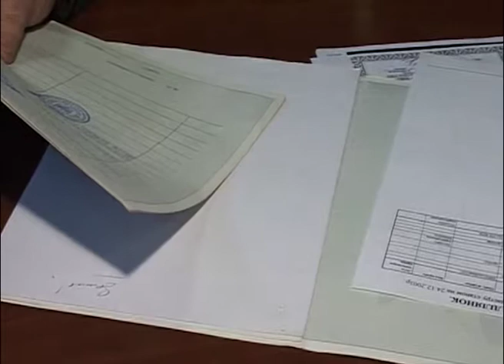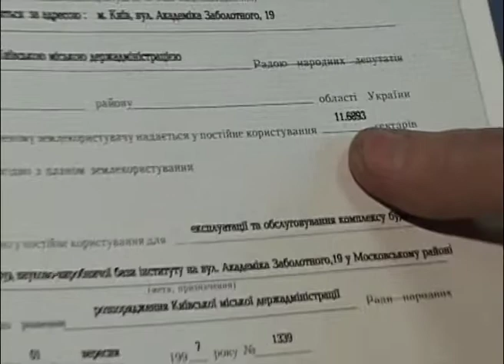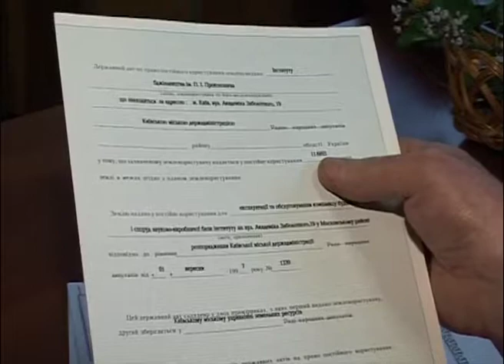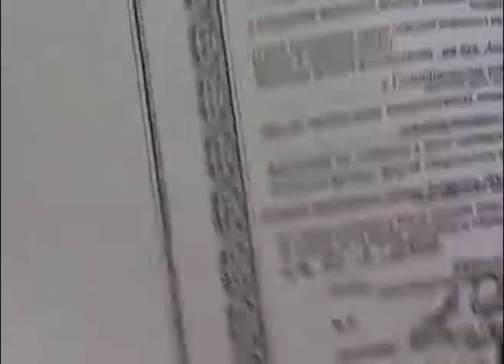Директор Інституту бджільництва Олександр Галактюк про незаконно відчужену територію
Директор Національного наукового центру "Інститут бджільництва ім. П. І. Прокоповича" Олександр Галактюк про незаконно відчужену територію інституту попереднім керівництвом